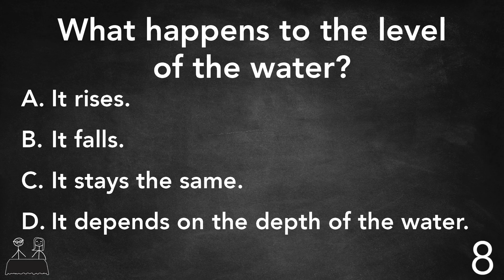Here's a Question! - Boat and Anchor (Part 3)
A boat floats calmly in a partly filled aquarium. The boat's anchor is thrown overboard but, due to shoddy construction techniques, it does not reach the bottom of the aquarium. What happens to the level of the water?